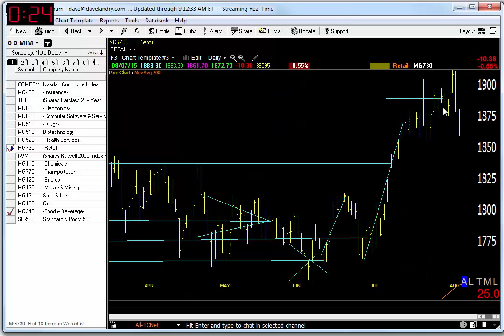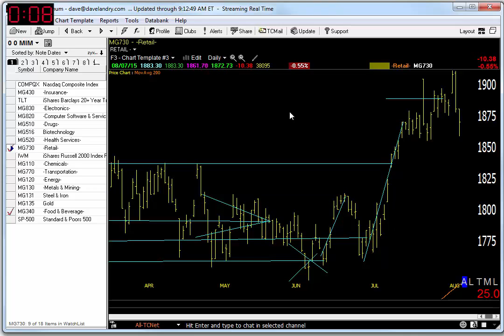08/10/15 Dave Landry's Market In A Minute